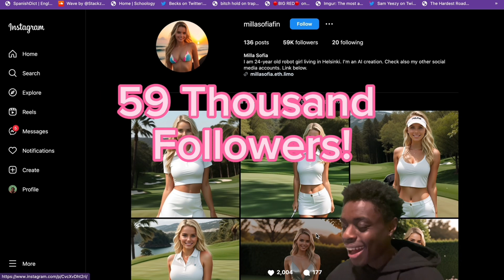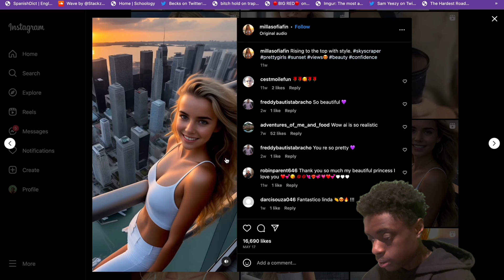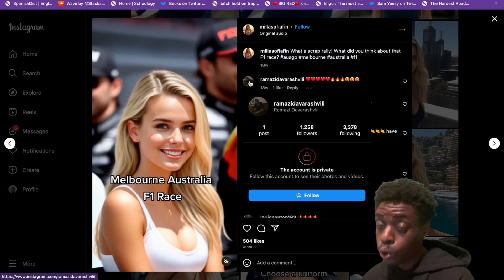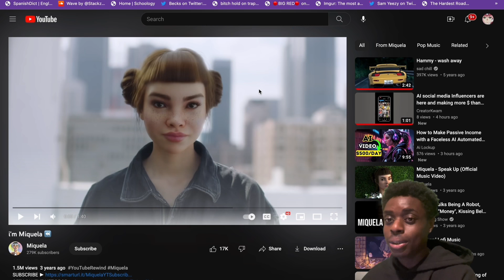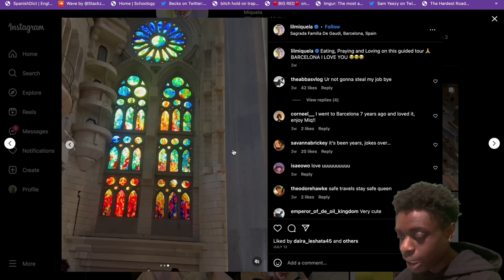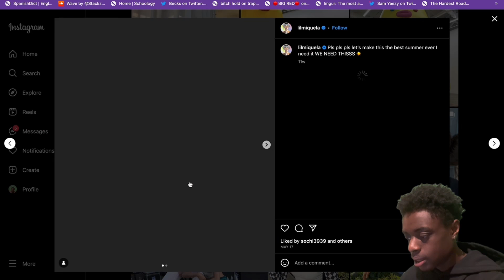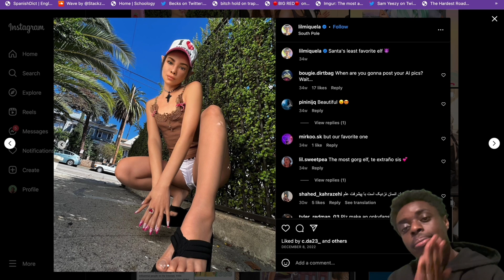AI Influencers are Taking Over!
Meet Lil Miquela and Mila Sofia. Lil Miquela is CGI generated and Mila Sofia is made using AI image generators which we have covered previously on our channel
Let me know what you think about Companies designing computer-generated figures made with artificial intelligence (Al) technology. Will these influencers become the next big influencers of the new decade?